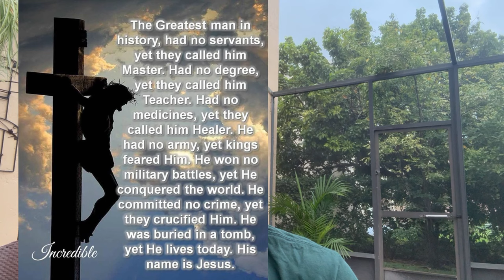Jesus is Coming Back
No matter what the countries try to do or the USA try's to eliminate Christianity. It doesn't change the fact that Jesus is still on throne sitting next to the heavenly Father. Jesus is coming back whether you like it or not. Jesus is coming back with a sword. And only by his shed blood and having a personal relationship with God can we be prepared for his Coming. Stay blessed and Remember God Loves You.